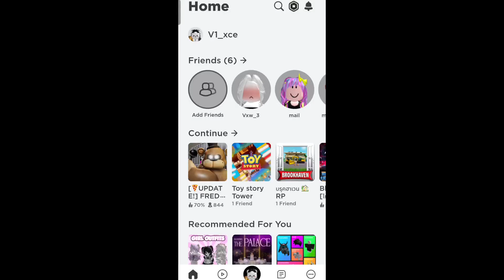roblox บรูเเฮฟเว่น